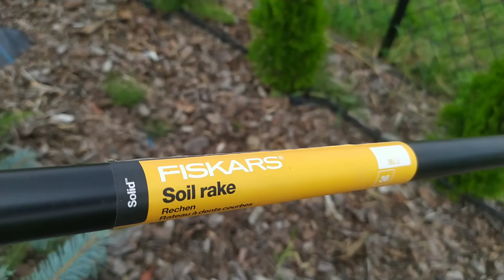Fiskars Solid Rake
Very light rake, does not look strong, but very durable.